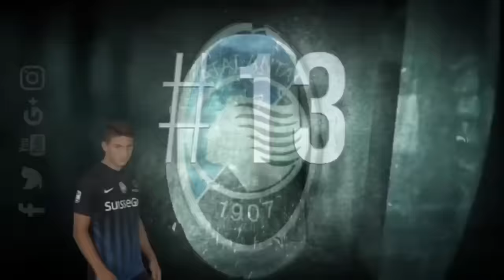La videoformazione nerazzurra in Atalanta-Napoli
La videoformazione dell'Atalanta impegnata al Comunale di Bergamo contro il Napoli nell'incontro valido quale settima giornata del cCampionato di Serie A TIM 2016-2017.